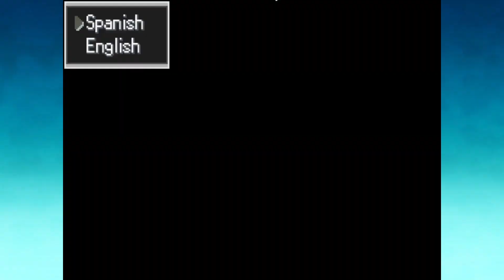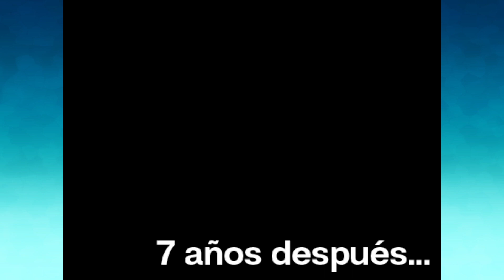This NEW & Completed Pokemon Game is NOW in English! (Pokemon Opalo)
Pokemon Opalo is a brand NEW 2022 Completed Pokemon Fan Game that was completed a couple months ago. With a brand new region to explore full of original starters, pokemon, and regional forms, what new mysteries will we find in this AMAZING New Game?
Pokemon Opalo Part 1